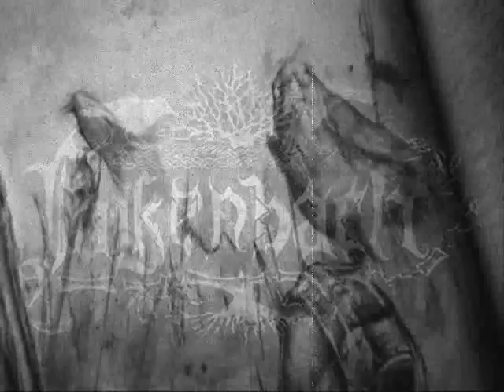FALKENBACH - Ultima Thule (Videoclip) 2015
Album: ...En Their Medh Riki Fara